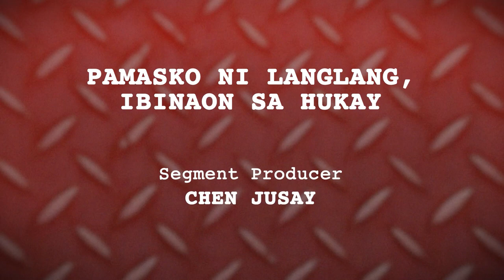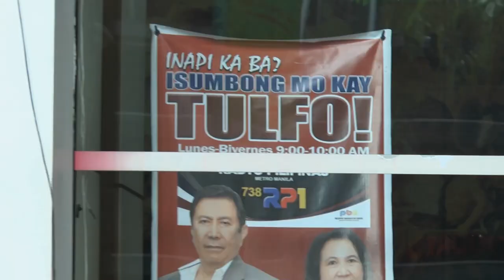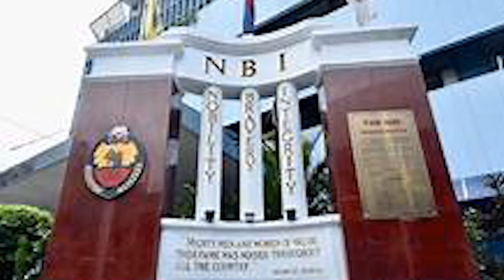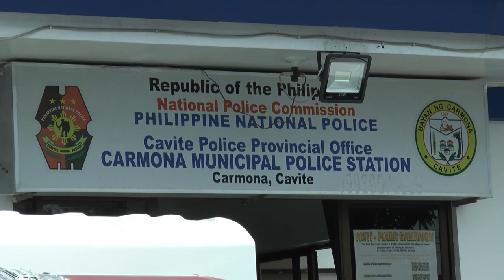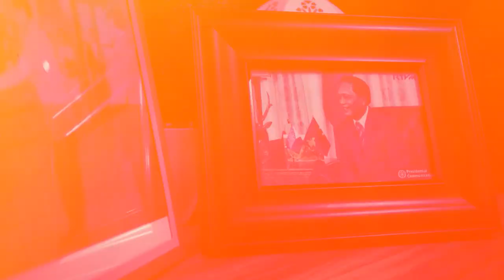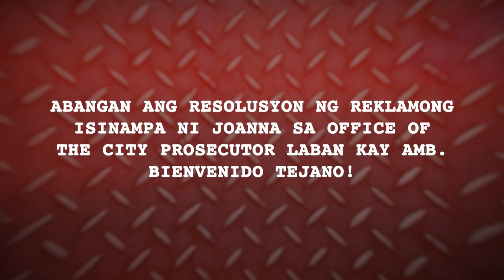Isumbong Mo Kay Tulfo 2021 - Episode 7, Part 2: Pamasko ni Langlang, Ibinaon sa Hukay